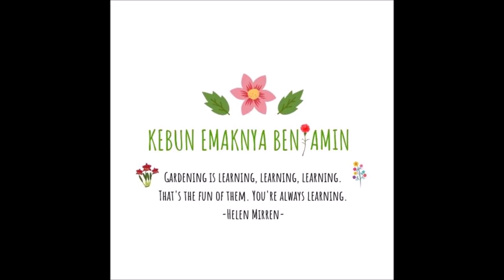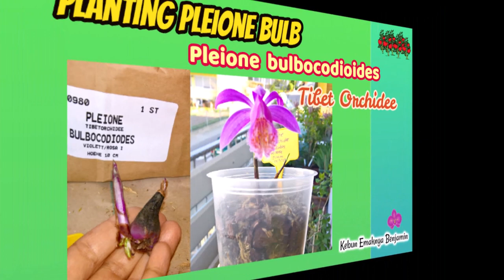Planting Pleione Bulb | Pleione bulbocodioides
- Harvesting Amaryllis Seed Pods | How to Propagate Amaryllis Plant
- How to Pollinate Amaryllis to Produce Seeds
- How to Know When to Water Phalaenopsis Orchids to Avoid Root Rot
- Why is Rice Water a Good Orchid Fertilizer?
- How to Make Fertilizer for Roses to Bloom from Onion Peels

How to pronounce: Ple-ooh-nee

Tibet orchid
Very rare, beautiful outdoor orchid: the Tibetan orchid with pink flowers
Pleione hybrids
Very attractive outdoor orchid
Early flowering: April and May
Maximum height of growth 15-20 cm
Hardy to minus 10 ° C
Ideal for partially shaded locations

Location: sunny to partially shaded, morning, evening sun
Substrate: Permeable, potting soil with pine bark (orchid substrate), sand, pumice, clay granules.

Since 2015, the genus Pleione has around 22 species and around 5 natural hybrids.

Doesn't the name sound exciting? An orchid that comes from Tibet, the region with the highest mountains in the world? These delicate beauties can be found not only there, but everywhere in the high mountains of the Himalayas and China.

Pleione bulbocodioides grow near a  shaded rock or raised bed which flowers during late spring with a bright pink flower having red spots, lamellae in the callus and splashes within the lip producing two plants with  8 cm height and  10  cm in width.  The orchid is usually found in  China  (Rolfe,  Pleione  bulbocodioides, 1903).

• Pleione limprichtii and the Pl. Bulbocodiodes, which are very similar in color and size of the flower, are commonly described as fully hardy in our latitudes (down to - 20 ° C).
• Pleione limprichtii and the Pl. Bulbocodiodes, which are very similar in bloom and all remain outdoors all year round.

I like gardening — it's a place where I find myself when I need to lose myself. — Alice Sebold